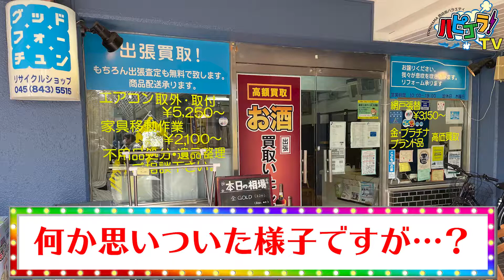リサイクルショップでお宝発見&アレを売っちゃう!? ＠港南区･野庭団地ショッピングセンター会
ハピゴラ！とは、横浜の商店街をもっと知ってもらいたい！ もっと好きになってもらいたい！を目的に、「こんなサービスがあるよ！」「こんなイベントやってるよ！」「こんなオモシロイ人がいるよ！」などなど･･･
横浜の商店街や個店の “魅力” を広く発信する、それが『ハピゴラ！』です。

出演：アホマイルド坂本（吉本興業）、けんじる（吉本興業）
撮影･編集：株式会社宗吉

今回の商店街：港南区･野庭団地ショッピングセンター会​​​​​​

‹グッドフォーチュン›
横浜市港南区野庭町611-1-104